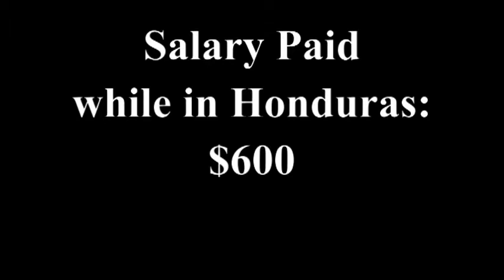Ricky in Honduras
Did not know there was almost a Rocky movie #23? production was canceled due to a lack of funds after Sylvester Stallone stated he would not star in the movie so the title of the film was to be called Ricky in Honduras instead of Rocky in Honduras.

Rick Clark and my self Clint Jones back in the good days. Had just a little to much time on our hands.